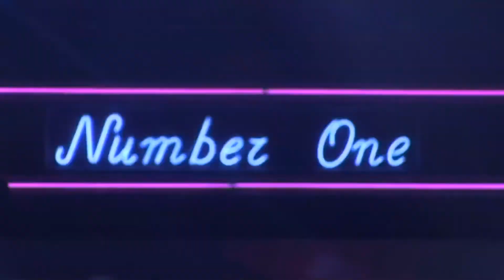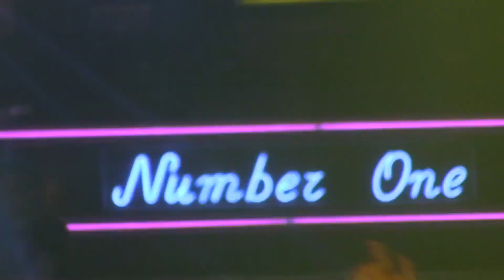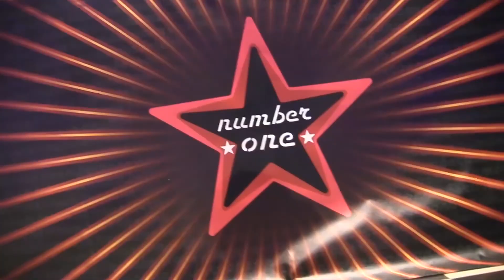Thomas Ska - Lolly Ten (NUMBER ONE Disco - HIT MANIA 2016 - Ibiza Hard Dance PdB) OFFICIAL VIDEO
Title: Lolly Ten
Composer: Serena Thomas, Cicco Daniele
Inside The Compilation: Ibiza Hard Dance, Mixed Crossdance Beats, Playa D'en Bossa (Product of Hit Mania)

Product Recommended:
HIT MANIA 2016

CD 1 Hit Mania 2016
1. OCEAN DRIVE - DUKE DUMONT
2. REALITY (EXTENDED MIX) - LOST FREQUENCIES FEAT. JANIECK DEVY
3. THE ONE - W&W
4. PEANUT BUTTER JELLY - GALANTIS
5. HIGHER PLACE - DIMITRI VEGAS & LIKE MIKE FT. NE-YO
6. MAD WORLD - HARDWELL FEAT. JAKE REESE
7. BROTHERS OF THE LIGHT - DINO BROWN & J-ART
8. MAKE ME FEEL COMMERCIAL ZONE EDIT - ST[E] LUCCI
9. FOR A BETTER DAY - AVICII
10. WE ALL FALL DOWN - A-TRAK FEAT. JAMIE LIDELL
11. KEEP MY COOL - MADCON
12. FLY OXIO RADIO VERSION - GIAN3RO FEAT. KELSEY
13. LIKE AN ANIMAL - RÜFÜS DU SOL
14. MY SOUL ORIGINAL MIX - BENNY CAMARO
15. QUEEN OF THE NIGHT RADIO MIX - SKUNXX FEAT. NIKEN INDIGO
16. LOOKING IN TO THE FUTURE – BIGFEEL FEAT. S O S
17. HIGHER RADIO EDIT - RIZZO & EMAN B FT. DIANA J
18. ROMANTICA - A-SIKA & FELIPE ROMERO FEAT. PHI
19. LIKE YESTERDAY - STEVEN MAY & ROHAND
20. PIRATES OF SAMBA OXIO RADIO EDIT - MR. DIDDY FEAT. THE KRAKEN
21. DEMONS - JAMES MORRISON
22. CHEYENNE - JASON DERULO
23. LA VITA COM'È - MAX GAZZÉ
24. N.E.G.R.A. – CECILE

CD 2 Hit Mania 2016 - Dance Version
1. CATCH ME – FAVARA & VIOLA FEAT. ANDREA MORPH
2. KILL IT TONIGHT (DJ SANNY J PUSH MIX) - DJ SANNY J FEAT. ICE MC
3. LIGHTS OUT THE RIBERAZ RMX - DAVID PEEL, KILIAN TARAS & LAUREN MAYHEW
4. STARS ORIGINAL MIX - DOMY PIRELLI FEAT. RANIERI
5. BOMB OF LOVE RADIO MIX - DJ SANNY J & D@NIELE FEAT. XAVI ONE
6. BOROMBOBÒ – MR. FREE DJ VS IOLYGA
7. THE SYNDROME OF PETER PAN - KUERTY UYOP FEAT. CHAINSAW
8. MYSTERIOUS - DJ JAY
9. MY MEMORIES RADIO VERSION - DARESH SYZMOON & GIULIA REGAIN FEAT. DHANY
10. THE DREAMING - JACOPO GALEAZZI
11. YOU WITH ME ORIGINAL MIX - SIMONE ORRICO
12. BYE BYE BOY - JACOPO
13. I SEE NO LIGHTS - STEVEN MAY & ROHAND
14. KEEP THE TIME - RAMOON
15. PIECES OF MY MIND – EA7
16. HALF A FULL MOON – GENTLEMEN'S RIOT
17. TO FEEL ALIVE – THE HOUSER
18. THE STRENGHT OF A WOMAN - DJ FIRE VS. DJ MARTELLO FEAT. AFRODITE
19. ANYMORE – DJ JAJO
20. EVERYTHING A MAN – NUMA & MR.FROG
21. SELEKTA – HYBRID

CD 3 Street Art Vol. 12 Selected by Tommaso “Piotta” Zanello
1. SENZA META - PROOFTOP
2. INDIETRO – PROOFTOP
3. COME TI SENTI (RMX) - LADY B
4. SOLO PER CAMPARE - LADY B
5. L'AMORE BATTE L'ODIO - JACK HERTZ
6. JACK HERTZ - PACE
7. MY WAY - MARVELMEX & DJ NEELO
8. VITE BRUCIATE - MARVELMEX & DJ NEELO
9. DING DONG – SAIME
10. MAD - SAIME FEAT. REDDOG & BOOM BUZZ
11. RITORNO AL FUTURO - SDP FAMILIA
12. PARLA PÁ - SDP FAMILIA
13. KITTY S'INCULA (RMX) - PIOTTA

CD 4 Next – Social Music App Vol. 11
1. ANNI LUCE DA NOI - CANIGIULA
2. NON ERA SINCERO – CARMEN
3. PRIMA DEL SILENZIO – FRANCESCO KAIROS
4. SEMPLICE – FEDERICA ROMA
5. SCELTE – ANGELO MAUGERI
6. UNA STELLA – LEONARDO
7. UN EQUIVOCO – JOY
8. DIECI – ANGELO MAUGERI
9. CAVIALE E CHAMPAGNE – MARCELLO GRADUATO
10. MALBORO – CANIGIULA